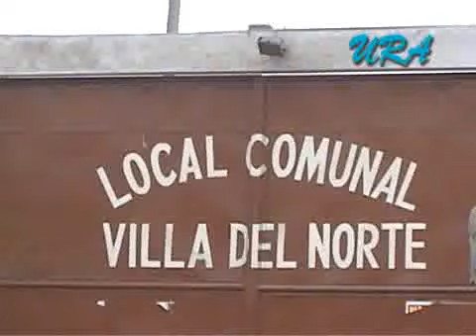INVITACION A LA III FERIA GASTRONOMICA Y DE PRODUCTOS CAJATAMBINOS 2009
La Señora "Mechita" Armas y familia Requejo Armas invitan a Ud. y familia a la III FERIA GASTRONOMICA Y DE PRODUCTOS CAJATAMBINOS, a realizarse el domingo 27 de setiembre de 2009 en el local de la Urb. Villa del Norte "Los Olivos". El presente video editado gracias a Producciones URA, contiene imágnes de la II Feria Gastronómica realizada el año pasado y doña "Mechita" ya tiene listo todos los productos necesarios para preparar el Pari y la gran variedad de platos típicos de la provincia. Es realmente destacable el entusiasmo para esta Feria.